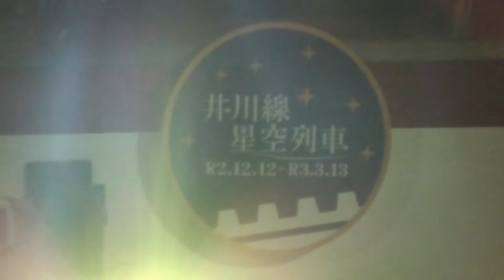井川線星空列車（アプト区間・湖上）2021・1・17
1/17の星空列車はアプト区間と湖上の上から撮りました。
暗闇での撮影で多少お見苦しいとは思いますが、真っ暗な山の中を走る井川線をご覧ください。